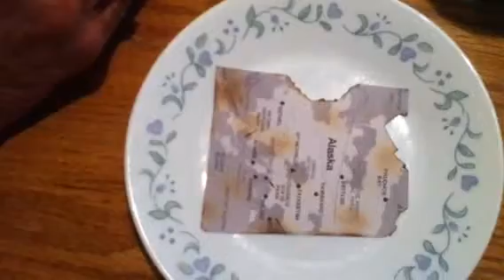A La Charlevoix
We made a bit about a crazy restaurant